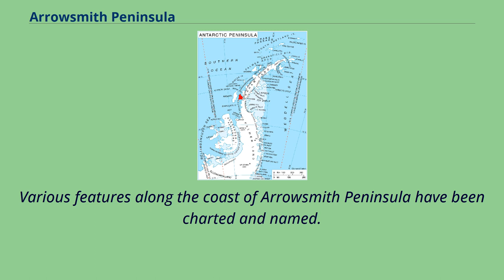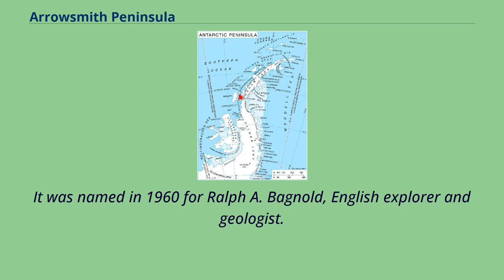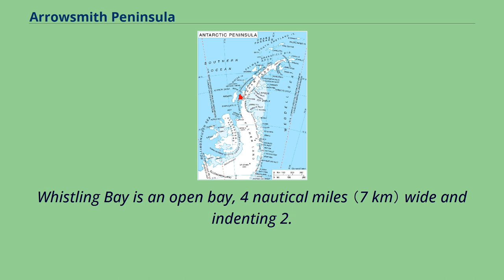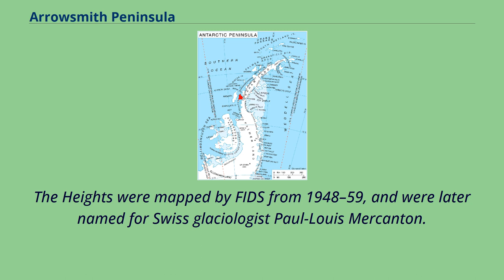Arrowsmith Peninsula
Location of Arrowsmith Peninsula on Graham Coast, Antarctic Peninsula.
Arrowsmith Peninsula （ 67°15′S 67°15′W / 67.250°S 67.250°W / -67.250; -67.250） is a cape about 40 miles （64 km） long on the west coast of Graham Land,
west of Forel Glacier, Sharp Glacier and Lallemand Fjord, and northwest of Bourgeois Fjord, with Hanusse Bay lying to the northwest.
It was surveyed by the Falkland Islands Dependencies Survey （FIDS） in 1955-58 and named for Edwin Porter Arrowsmith, Governor of the Falkland Islands.
Various features along the coast of Arrowsmith Peninsula have been charted and named.
The peninsula and many of its features were first seen and roughly surveyed in 1909 by the French Antarctic Expedition （FAE） under Jean-Baptiste Charcot.
Unless otherwise noted, all of the following features were named by the United Kingdom Antarctic Place-Names Committee （UK-APC）.
Shmidt Point marks the north extremity of Arrowsmith Peninsula.
It was sketched from the air in 1937 by the British Graham Land Expedition （BGLE） under John Riddoch Rymill and named in 1954 for Otto Schmidt, director of the Arctic Institute at Leningrad and leader of many Arctic expeditions.
Langmuir Cove indents the north end of the peninsula, just to the west of Shmidt Point.
It was named for Irving Langmuir, an American physicist who studied the formation of snow.
The northwest extremity of the peninsula is Thorne Point, which is west of the cove.
It was mapped in 1960 from surveys made by FIDS personnel, and was named for John Thorne, FIDS meteorologist at Detaille Island.
To the west of that is Shumskiy Cove.
Photographed from the air by the Falkland Islands and Dependencies Aerial Survey Expedition （FIDASE） in 1957, it was mapped by FIDS from 1956–59, and later named for Petr A. Shumskiy, Russian glaciologist.
Along the west coast, the headland Bagnold Point divide...